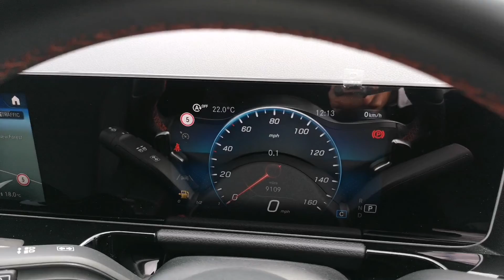Prestige Bransgore - Mercedes-Benz B220 GJ69TMY